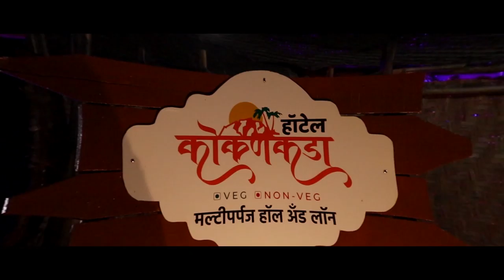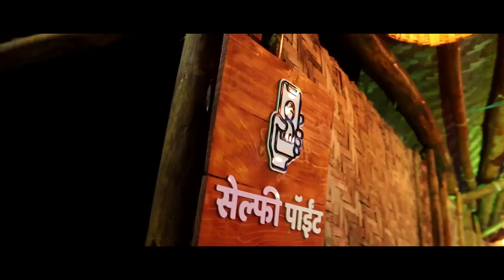साळशिंगेच्या महिलेसोबत अहमदाबाद वरून आलेला अजून एक कोरोना पॉझिटीव्ह ।। वज्रधारी न्यूज ।।